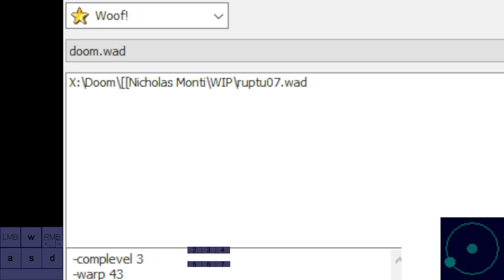Rupture by Nicolas Monti | WIP Ultimate Doom episode replacement | E4M3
Woof! 10.5.0